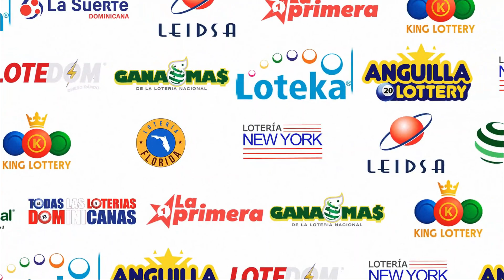Loteria La Suerte Dominicana | Sorteo de las 6:00 PM | 18 De Mayo del 2023